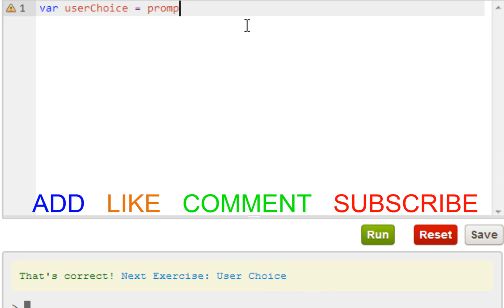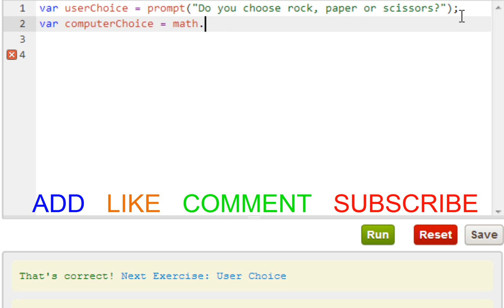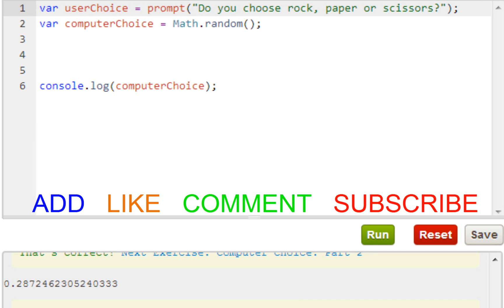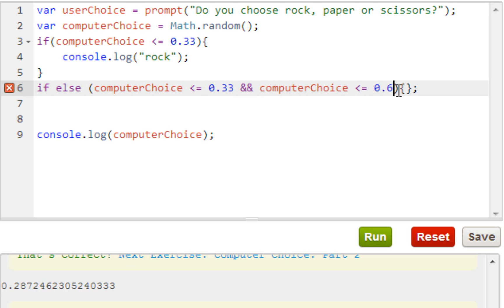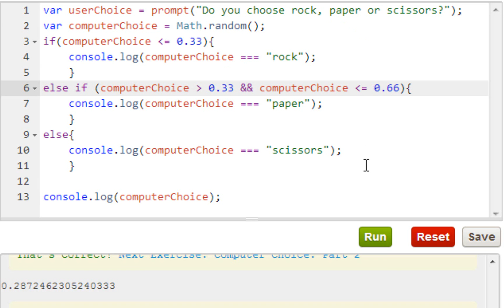Codecademy: Javascript Lessons- 9- Paper Beats Rock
Learning how to create a rock, paper, scissors program with Codecademy (Part 1/2)

Resources
Difference between == and === in JavaScript

Java Tutorials Coming Soon.